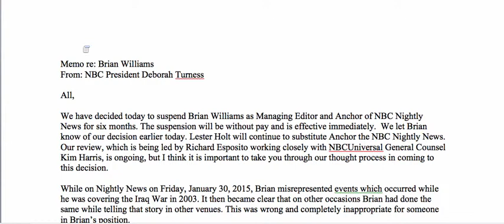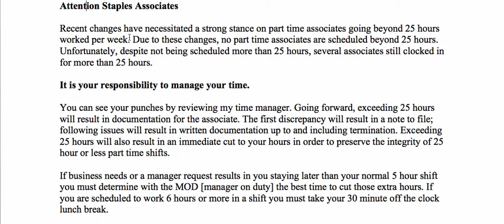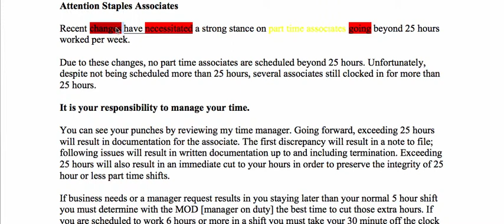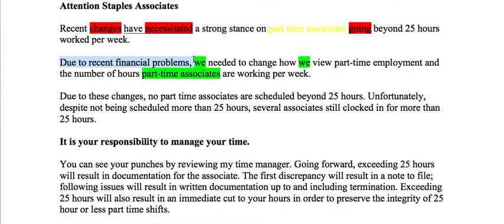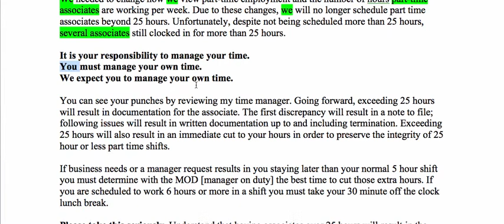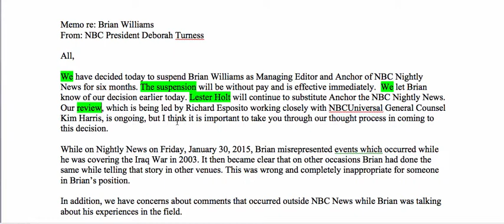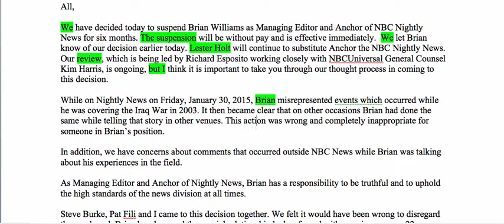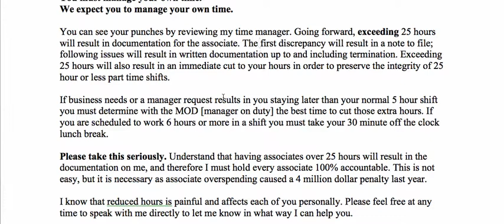Plain Language in The Public Eye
Plain language principles in the revision state